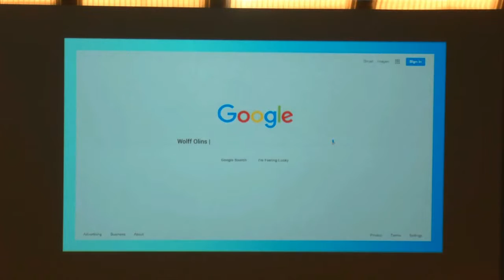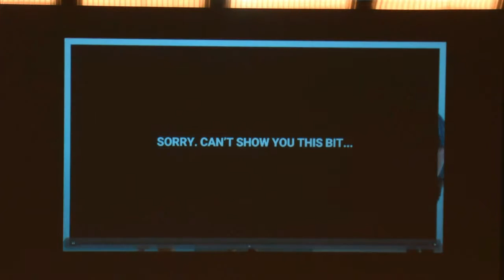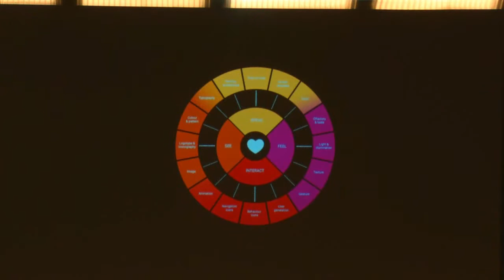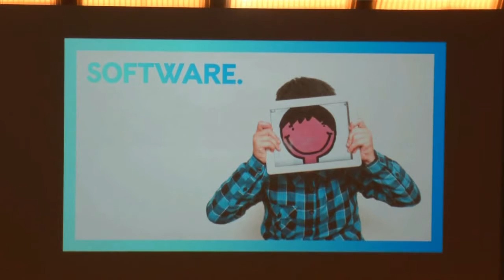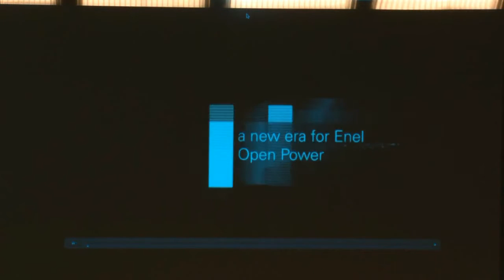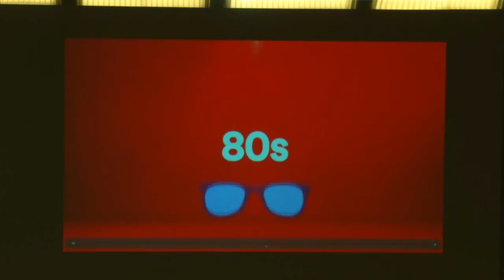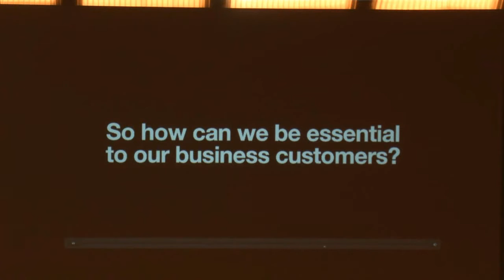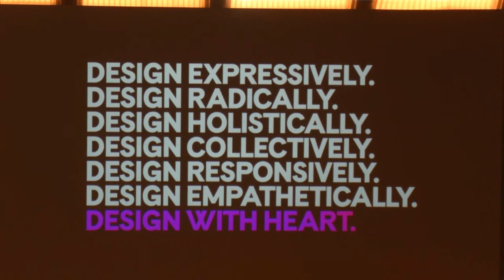Shaping a new, digital, and participatory era of energy / Chris Moody, Wolff Olins / Intersection16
Intersection Conference 16
June 9 – 10, 2016 in Copenhagen

World's leading conference on Strategic Enterprise Design
Bridging the gap between business, technology and people